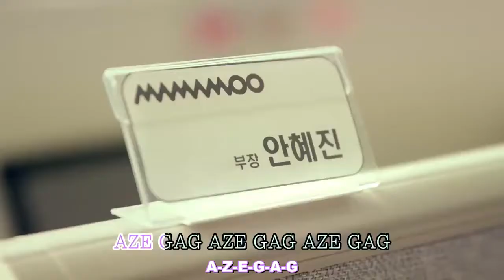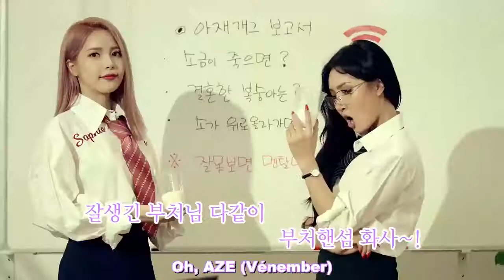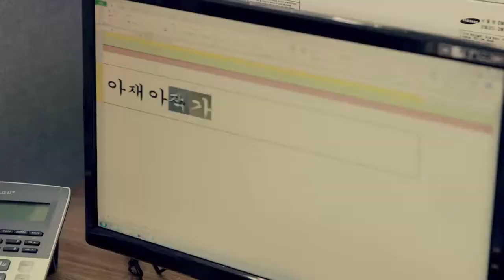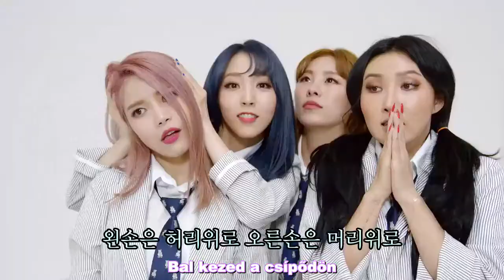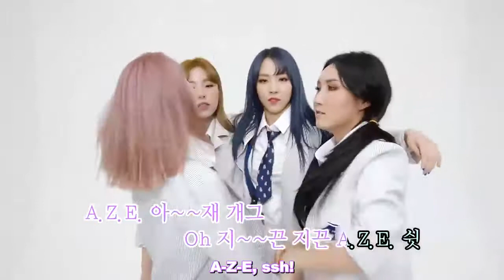Mamamoo - AZE GAG (HunSub - PengSang Team) reupload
A fordítás PengSang Team szellemi terméke.